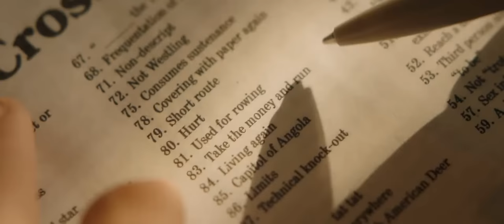THE LAST STOP IN YUMA COUNTY Official Trailer (2024)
First movie trailer for The Last Stop in Yuma County starring Jim Cummings.